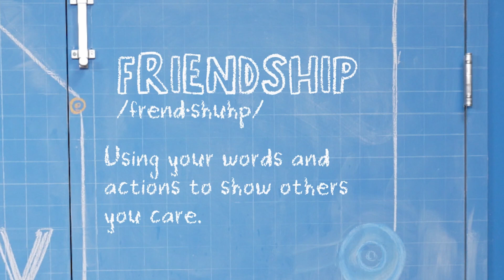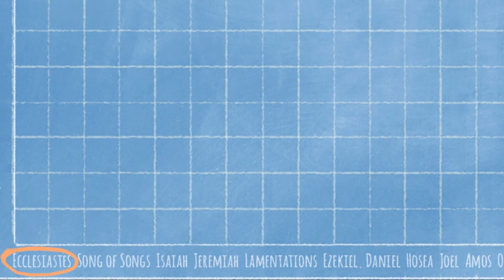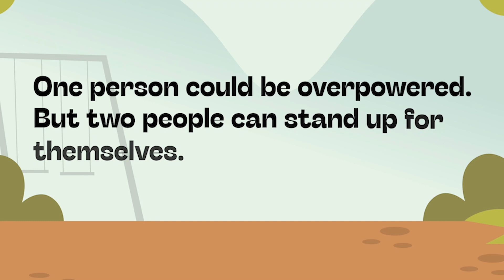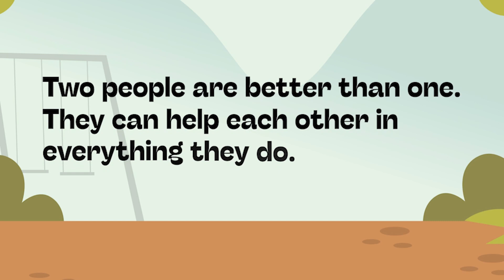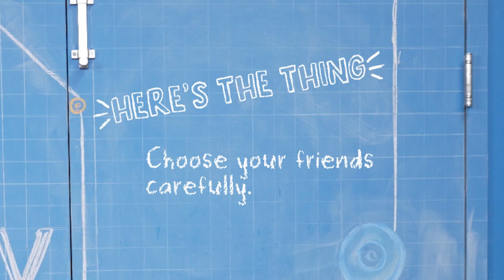Stride1 September 3, 2023